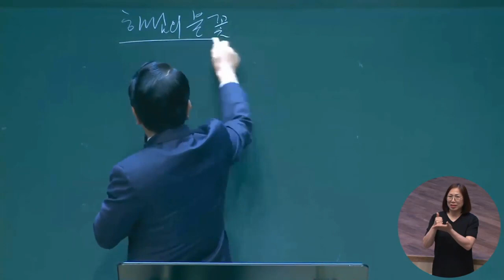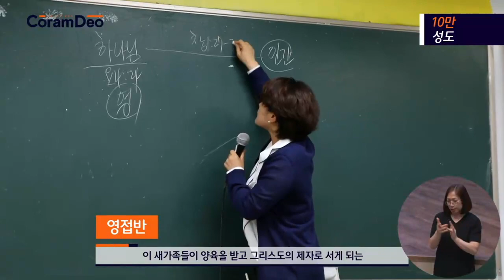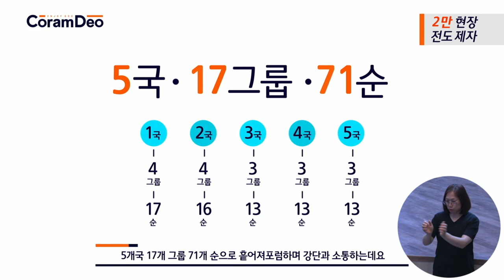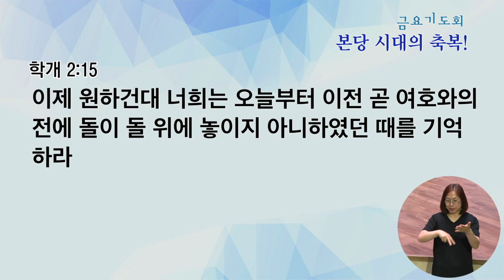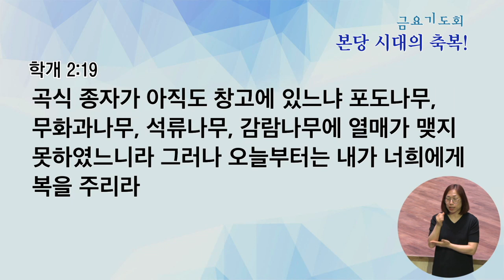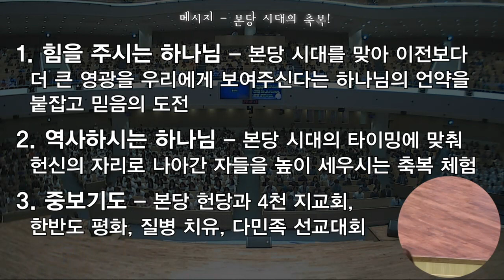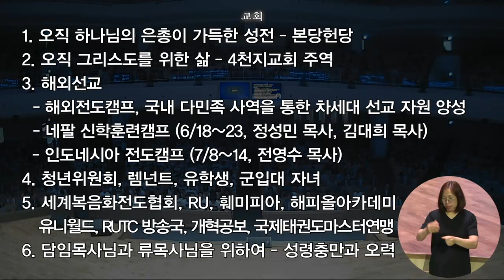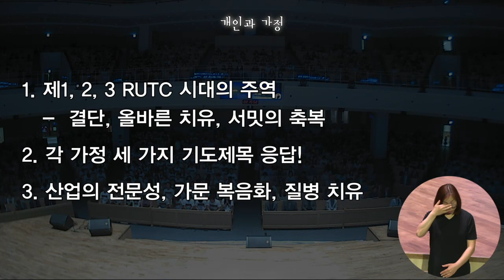[금요예배 전체예배]본당 시대의 축복!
금요예배 전체예배
학개 2:15-19
본당 시대의 축복!
정은주목사